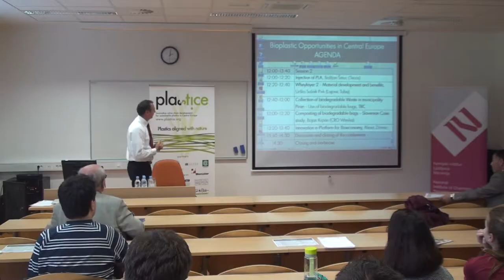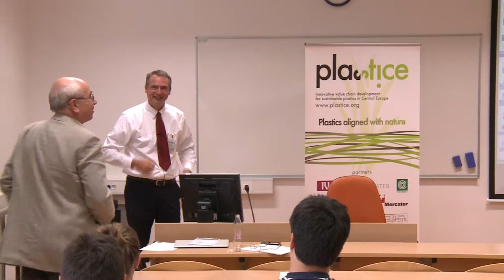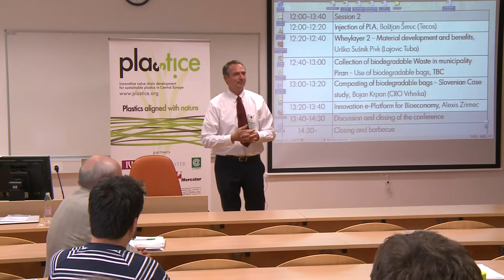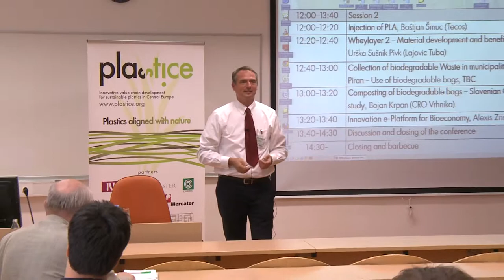Closing of the final PLASTiCE confernece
Closing of the Final PLASTiCE conference Bioplastic Opportunities in Central Europe which was held on September 23-24 at Polymer Technology College in Slovenj Gradec.